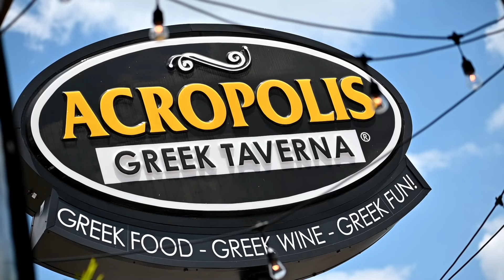Greek Food Done Right Acropolis on Kennedy in Tampa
We are always looking for the best FOOD & DRINKS in the GREAT STATE OF FLORIDA; if you’re into Greek food, a great atmosphere and great time, then this is the place for you!

Acropolis Greek Taverna in South Tampa does Greek food right!

Their bar program won’t disappoint either! Take a look inside!

Thanks for tuning into Walk In Talk: the restaurant life!

Remember, it's always cool in the Walk In!